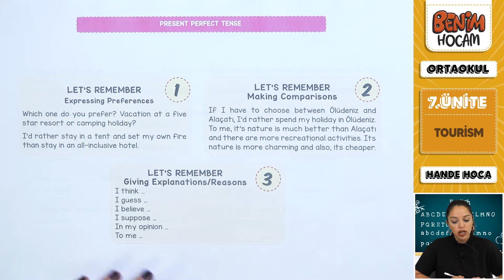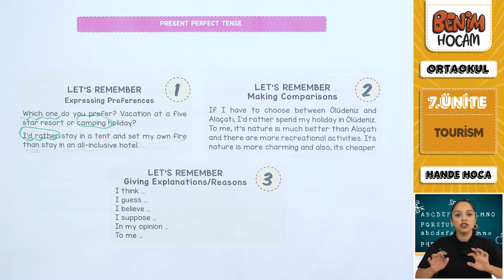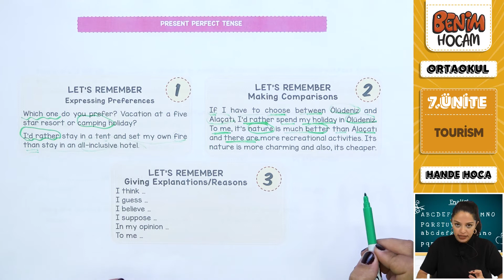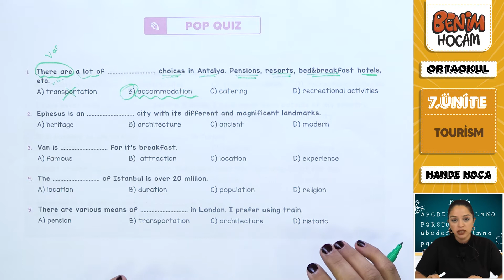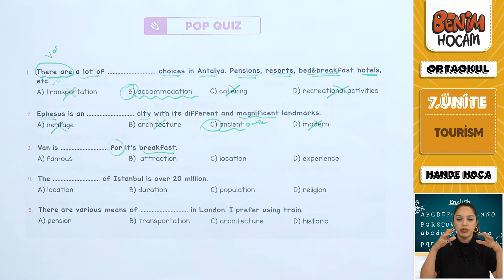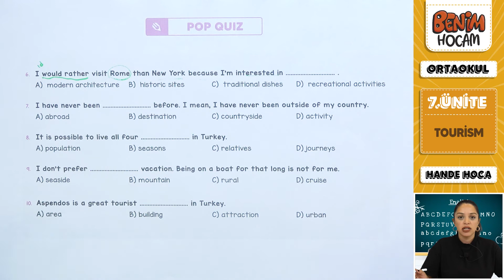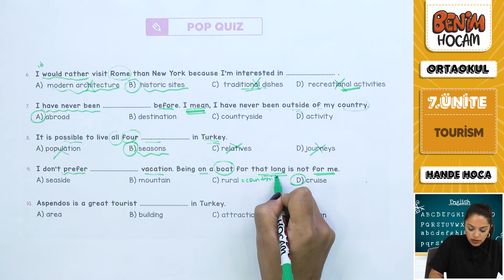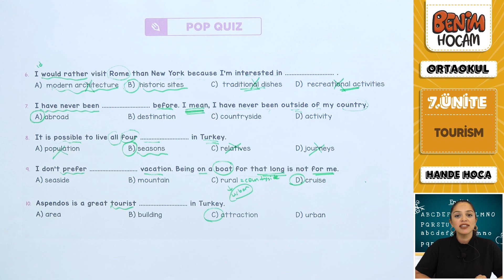17)2023 LGS İNGİLİZCE 7. Ünite “TOURISM” 3. Bölüm